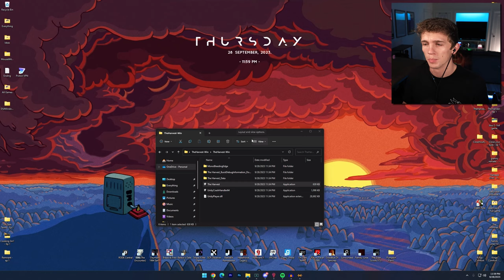I Became a Psychotic Murderer and Chopped Up All of My Victims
The Harvest..